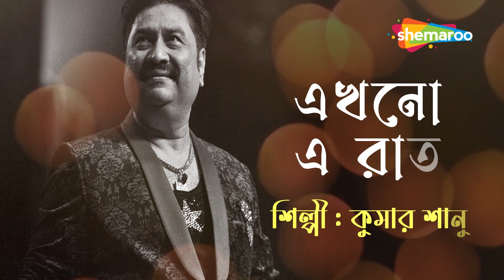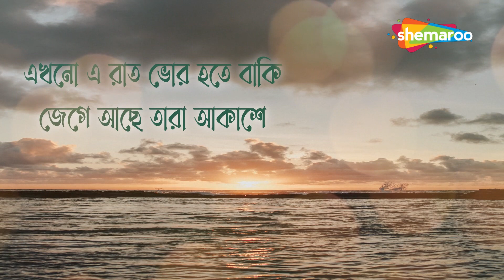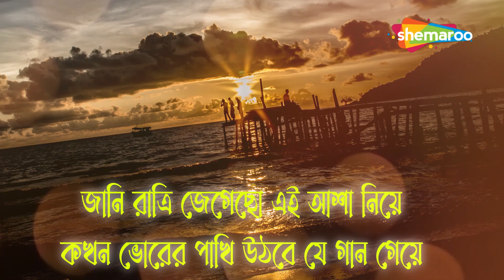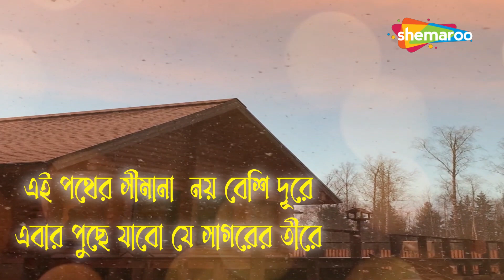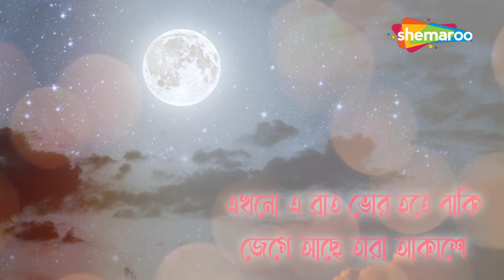জেগে আছে তারা আকাশে | Lyrical Song | Kumar Sanu | Priyo Chattopadhyay | Sad Song | Shemaroo Music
জেগে আছে তারা আকাশে - Ekhono E Raat  is a Superhit popular Adhunik Song by Kumar Sanu that sets in a cheerful mood. Priyo Chattopadhyay lyricised the song, while Tapan Bhattacharya created the music For This Song. popular Bengali Album, "Dinjaponer Tara," which was released in 2007. Shemaroo Bengali Music presents you with superhit Adhunik song's lyrical video ,sing along and enjoy the song.

Song: Ekhono E Raat (জেগে আছে তারা আকাশে)
Singer: Kumar Sanu
Album: Dinjaponer Tara
Lyrics: Priyo Chattopadhyay